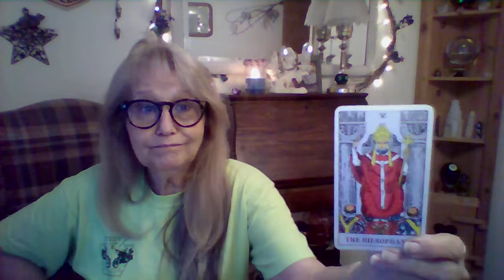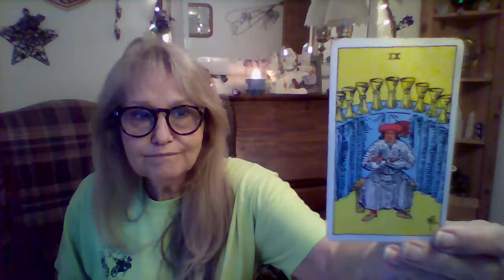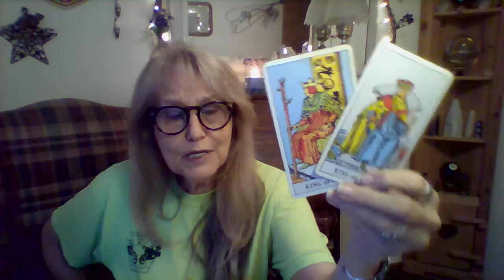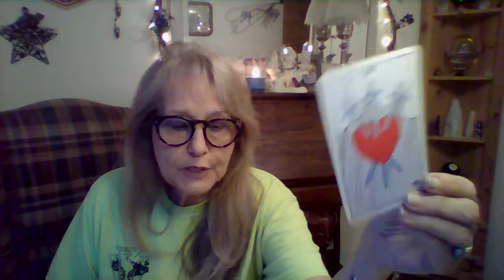DAILY...SATURN RETROGRADE, FULL MOON, THEN .... MERCURY RETROGRADE...